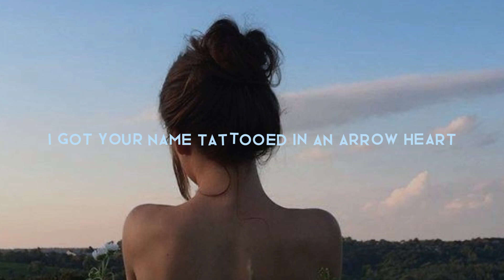5 Seconds of Summer - She looks so perfect [1 HOUR LOOP]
welcome to musicscape, here you will find Playlists inspired by books and 1 Hour Loop of songs of various artists
hope you'll find some relief after a hectic day on my channel

enjoy your life to the fullest, you are cared, I appreciate you :3